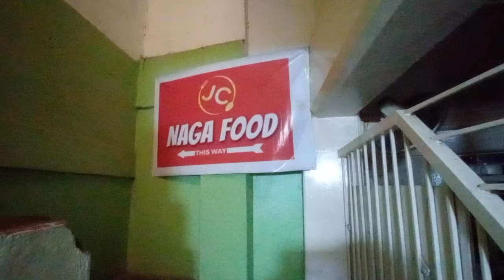HOT NAGA FOOD ,FIRST TIME IN MY LIFE //SIEN BA NYNGKONG NGA BAM JA NAGA.